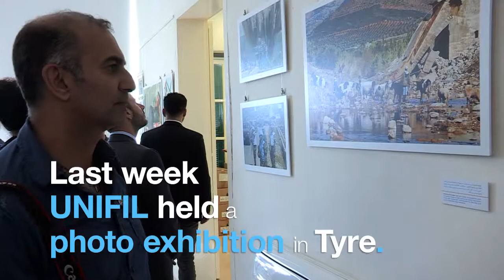Photos and drawings tell 40 years of UNIFIL’s shared history in south Lebanon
In a little room inside Beit al Madina in the southern city of Tyre, drawings of white doves, green trees, sunrise, broken fences, flying birds, and people collecting their harvest would capture your attention. All set in enchanting bright colours by young students, to tell the story of the 40 years of journey undertaken by the people of south Lebanon together with UNIFIL, the drawings were a major attraction at the UNIFIL-organized multimedia exhibition last week.

Hundreds of such drawings by students from 25 schools and 62 photographs spoke for themselves. Together, they told the fascinating story of south Lebanon, which has witnessed a momentous transformation since UNIFIL was deployed in 1978. They told the stories of miseries, wars, endurance, UNIFIL-Lebanese Army cooperation, hard work and prosperity.

About 20 of the images on display were taken by Lebanese photographers: Ali Hashisho, Mahmoud Zayyat, Mohamad Zaatari and Thanaa Atwi; while the rest were UN photos.

Opening the five-day exhibition on 19 March, the day UNIFIL was established in 1978, the peacekeeping mission’s head Major General Michael Beary said the images reflected on the painful past the people of south Lebanon endured together with thousands of UNIFIL peacekeepers.

“The collection of photos also tells the story of the people of south Lebanon in their pursuit of a more promising future,” he said. “I hope that the images of destruction and chaos will only be limited to history books and to the walls as a reminder for succeeding generations so that they understand the costly consequences of a conflict.”

Another major attraction of the exhibition was a replica of the dangerous but life-saving undertaking of UNIFIL peacekeepers – working together with the UN Mine Action Service (UNMAS) and the Lebanon Mine Action Centre (LMAC) – in clearing large swathes land in south Lebanon of unexploded ordnances (UXOs) and explosive remnants of war (ERWs).

The exhibition site, Beit al Madina or “the House of the City”, standing tall for about seven centuries next to the Phoenician ruins, was an attraction in itself.

A student from Klayaa Public School, Kawthar Amra, who hails from Kfar Shouba, pointed at her drawing saying, “I drew the one of peace which UNIFIL spread in the entire area. UNIFIL makes us feel secure and protects us against several risks. They helped many people in several fields, whether these people were farmers, old or sick.”

Impressed by what she saw, the 14-year-old said: “This exhibition shows stories that we did not have the chance to see before.”

In another innocent and pure expression, 6-year-old Rama Sabra from al-Jaafariyyi School in Tyre said that she especially liked the picture of UNIFIL peacekeepers installing barrels along the Blue Line. “Everybody is working hand-in-hand and together,” she said, adding, “I loved all the photos at the exhibition because they are taken in my home land.”

Another visitor to the exhibition, Mahmoud Balhas, who is the director of Siddiqin Public School, paused for several minutes looking at the picture of an old man resting on a mattress, with deep look in his eyes, a cigarette in his hand, and a radio in front of him.

“I see my memories, history, and past moments in this picture,” Mr. Balhas commented.

Speaking about the past, Mr. Balhas recalled his memories with UNIFIL soldiers.

“Since we had French classes at our school, we built friendship with the French peacekeepers who were deployed to my village,” he said. He also recalled a night when a peacekeeper asked for about six cups of tea while chatting for hours. “I got the impression that it was his first time drinking tea!” Mr. Balhas laughed.

On a more serious note, Mr. Balhas said UNIFIL peacekeepers have been South Lebanon’s ambassadors to the world, spreading the good image of the peace-loving people.

“UNIFIL helps to reveal the true image of the people of south Lebanon,” he said. “They are our messengers to tell the reality.”

On a third room inside Beit al-Madina, Fatima Zein from the town of Abbassiyeh stood gazing at a picture mirroring the sorrow the Lebanese people witnessed in Qana.

“I was attracted to the picture of Qana which touched everybody. UNIFIL at that time (in 1996) worked hard to assist the people, running from one side to the other to provide assistance to the people who were still alive. They did not leave the place but stayed to save people’s lives,” said Ms. Zein, with her emotions swelling. She was talking about the shelling of a UNIFIL compound in Qana in April 1996, killing more than 100 people and injuring scores.